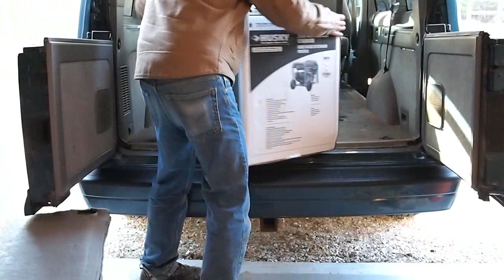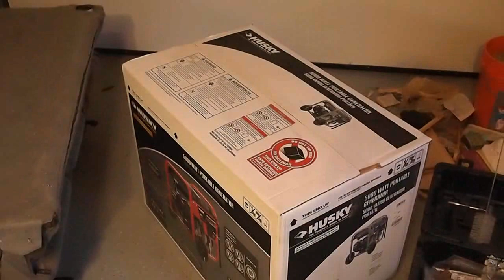Portable Generator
Home Depot Husky 5000 Watt portable generator unboxing and assembly.
If I had known it was going to be this simple, I may not have recorded the procedure. Video captured with an Olympus E-PL1 with Panasonic 20mm lens. Video editing with VirtualDub and AviSynth.